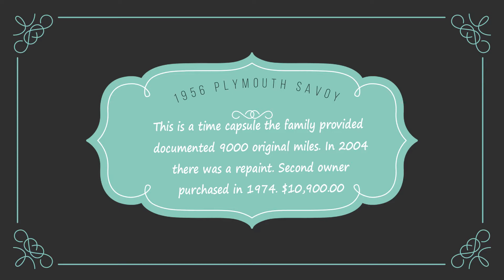Plymouth Savoy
1956 Plymouth Savoy. This is a time capsule the family provided documented 9000 original miles.In 2004 there was a repaint. Second owner purchased in 1974. $10,900.00